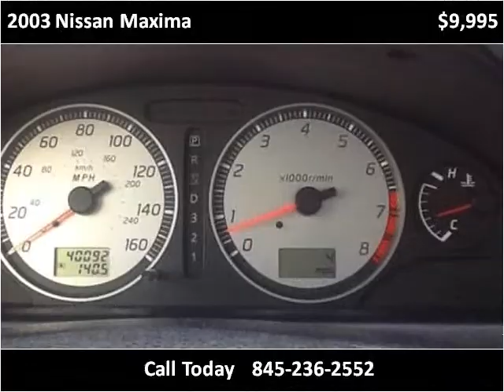2003 Nissan Maxima Used Cars Marlboro NY